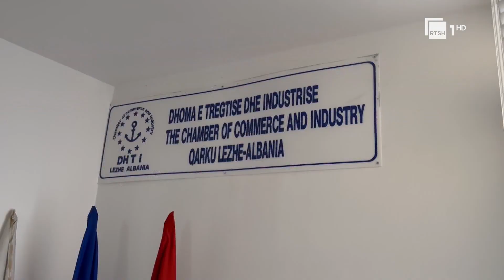Lejet e ndërtimit në Lezhë — Sipërmarrësit kërkojnë qeveria t'i japë zgjidhje problematikës | RTSH